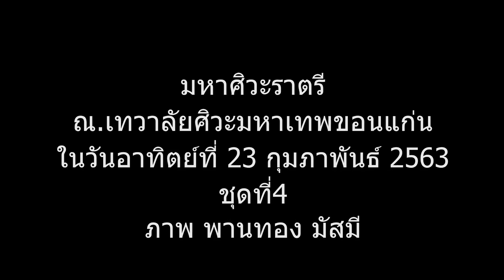มหาศิวะราตรี(ชุด4)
พิธี มหาศิวะราตรี ณ.เทวาลัยศิวะมหาเทพขอนแก่น ในวันอาทิตย์ที่ 23 กุมภาพันธ์ 2563 ชุดที่4